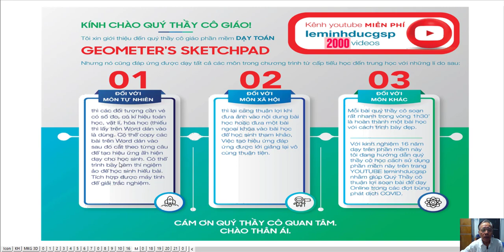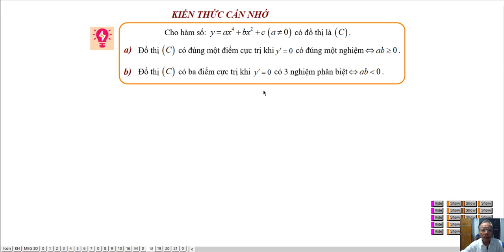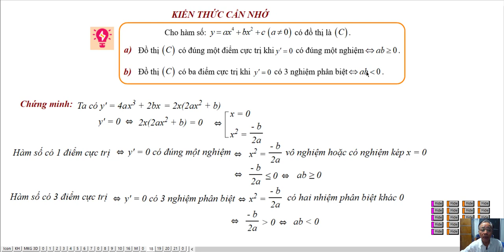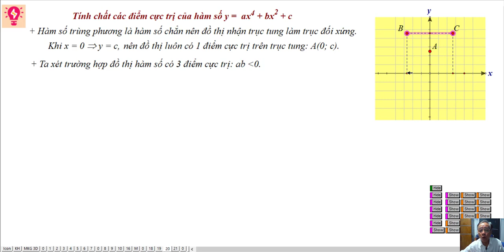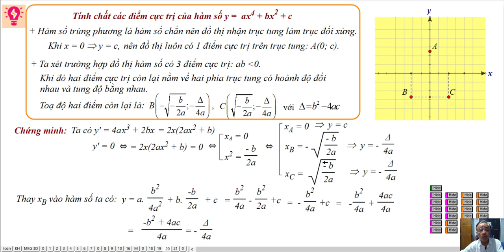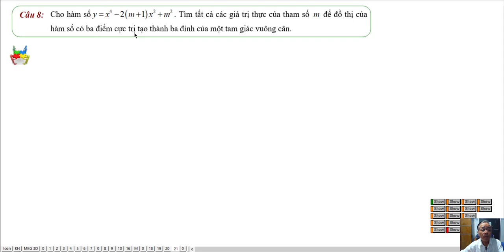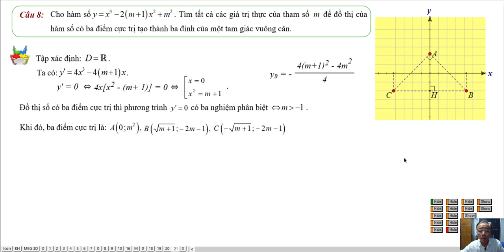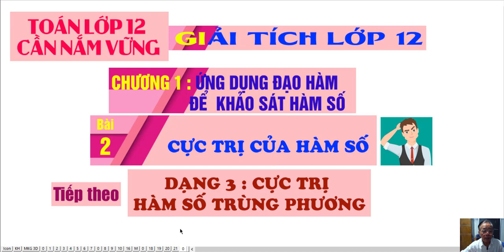Bài 2: Cực Trị Hàm Số (Phần 3)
Giải Tích 12
❖▬▬▬▬▬▬▬▬▬▬ஜ۩۞۩ஜ▬▬▬▬▬▬▬▬▬▬❖
Thông tin kênh Lê Minh Đức GSP
4. Địa chỉ giảng dạy: 183/38 đường 28, P.06, Q.Gò Vấp, TP.HCM
❖▬▬▬▬▬▬▬▬▬▬ஜ۩۞۩ஜ▬▬▬▬▬▬▬▬▬▬❖